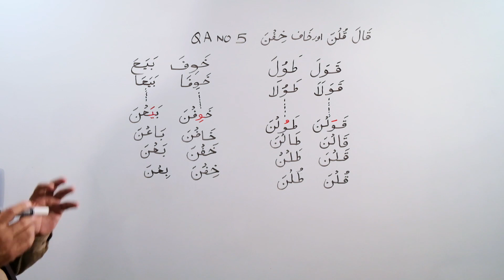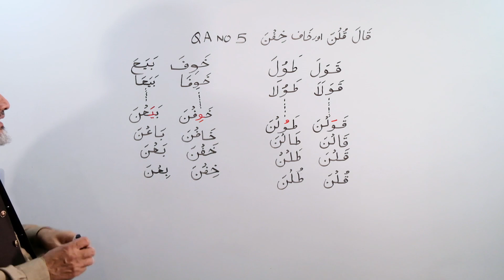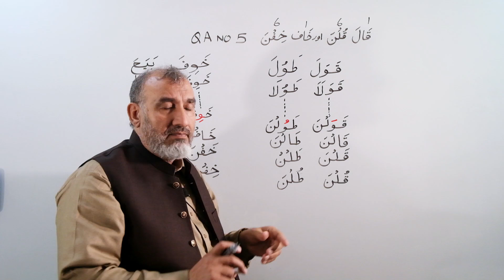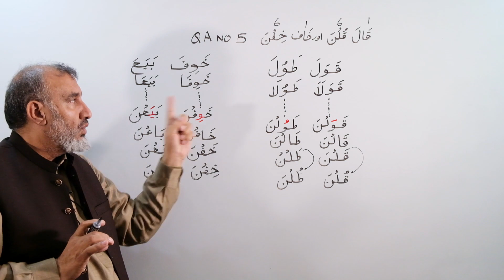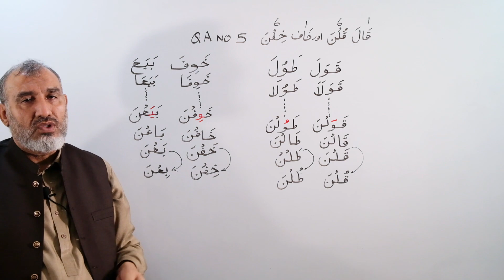Q-05: Qala se Qulna and Khaafa se Khifna Kaise Bana? (URDU)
Qala se Qulna and Khaafa se Khifna Kaise Bana? (URDU)
(قَالَ  کی گردان سے چھٹا صیغہ قُلنَ اور خَافَ سےخِفنَ کیسے بنا)